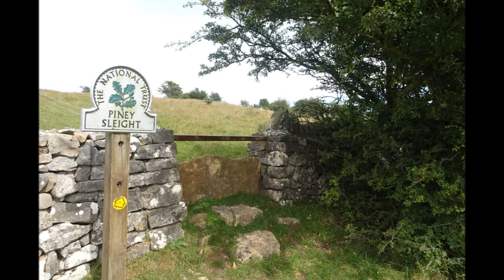Churchill to Cheddar Hike, PARTS XIV & XV, Piney Sleights Farm by Sheila, July 17th 2017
Piney Sleights---just luv this beautiful walk thru the meadows, the long wild grasses and changing colours, flowers and views---on other occasions I have even captured the deer here---today the wild Cheddar goats are grazing and not tip-toeing on the edge of the Gorge also the cows are hiding deep in a field--cooling each other with their tails swishing like pendulums --keeping the hungry horse-flies at bay---yes a place of dreams on hot sunny day with the fragrances of summer filling the air.